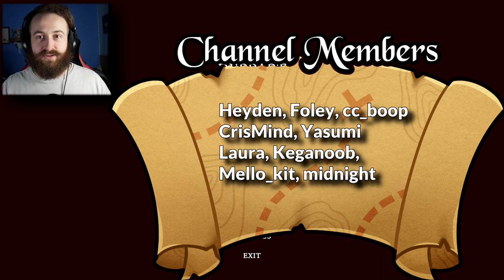These Bodycam Horror Games are getting TOO REALISTIC... - Deppart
Welcome to today's adventure in "These Bodycam Horror Games are getting TOO REALISTIC... - Deppart". Deppart Prototype is an indie horror game that uses hyper realistic graphics to immerse the player in their environment. This horror game uses super realistic graphics and a bodycam POV with monsters that are extremely dangerous.